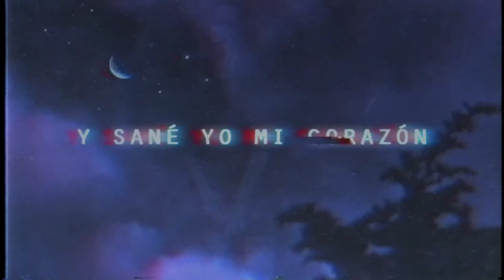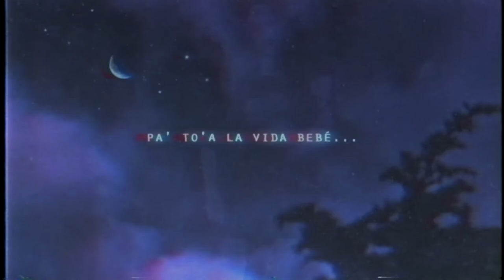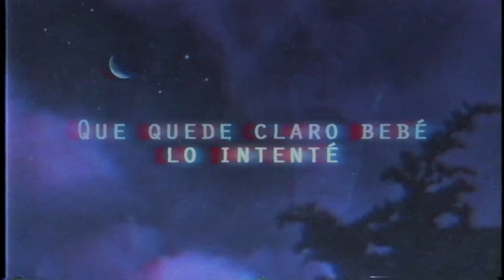Draugh | Lo intenté [Ft. Cat]